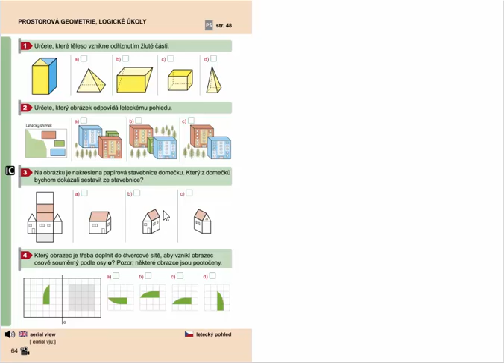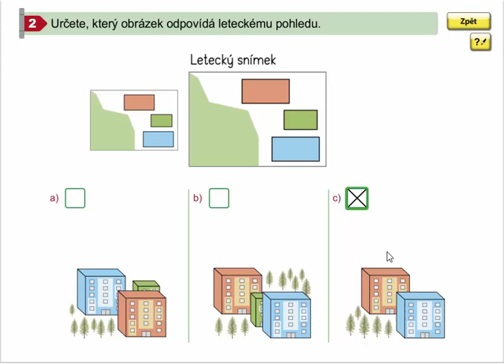Logické úlohy, Geometrie pro 4.ročník, str. 64, cv. 2